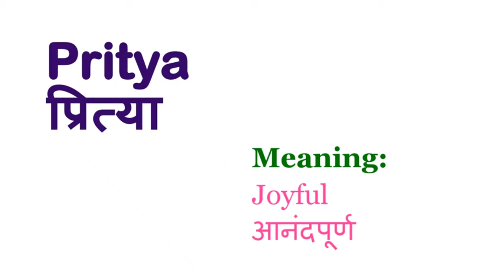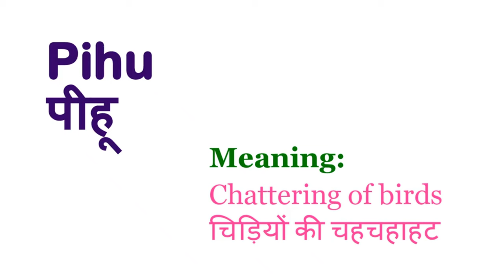Baby girl names starting from "P"| P letter names for girls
Baby girl names from "P". P se shuru hone vale ladkiyo ke naam.